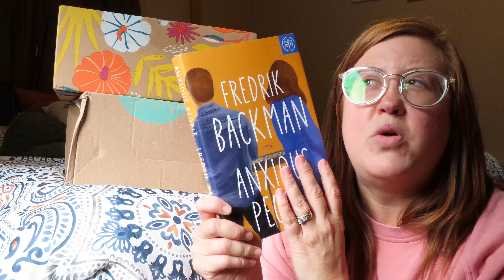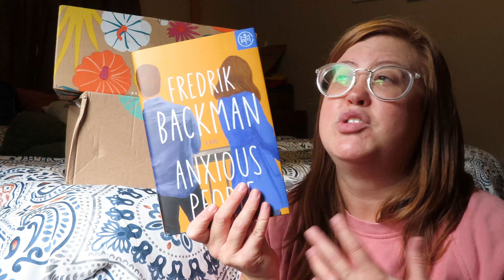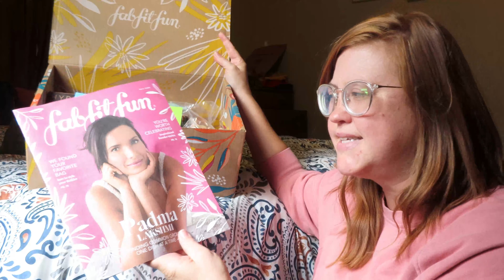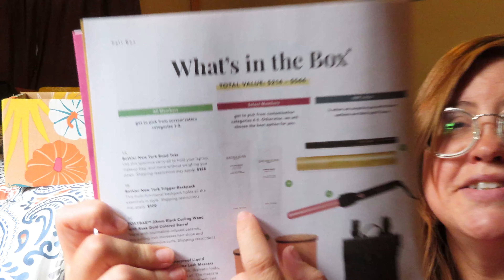Unboxing All the Things - Book of the Month, Fab Fit Fun & Stitch Fix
Let’s Connect:
Amazon Wishlist
Animal Crossing (Nintendo Online) 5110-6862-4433

Scribd Use my link to sign up and you'll get 60 days free (I get a free month too)